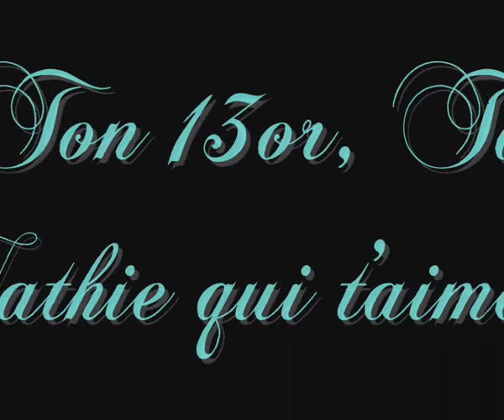QUEEN - DELILAH -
Pour l'anniversaire de ma Lili d'amour ma Delilah que j'aime..